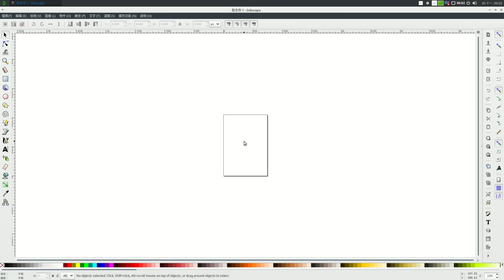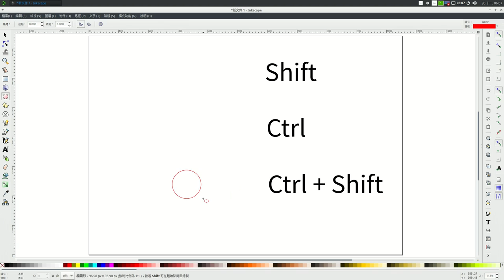Inkscape 1/7: 基礎知識 Basics